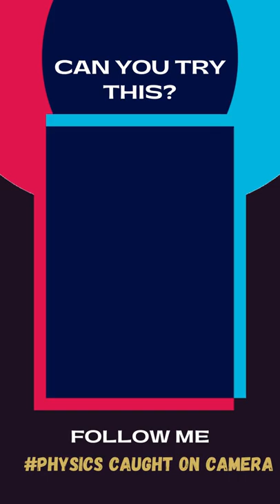Milk Boil And Expand So Rapidly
Why Does Milk Boil And Expand So Rapidly At Low Temperature Though Some Quantity Of Water Is Present In It?